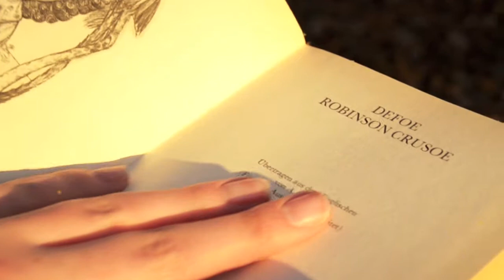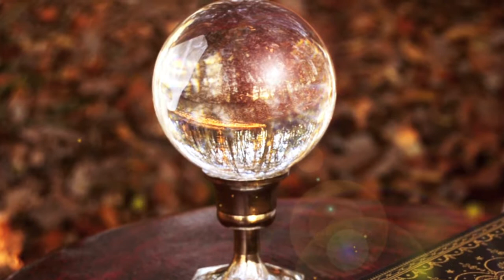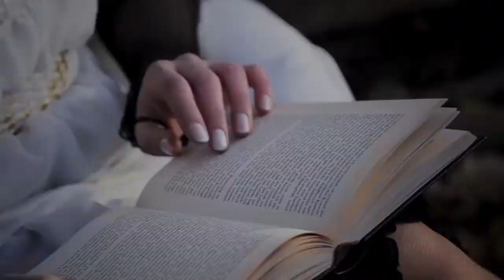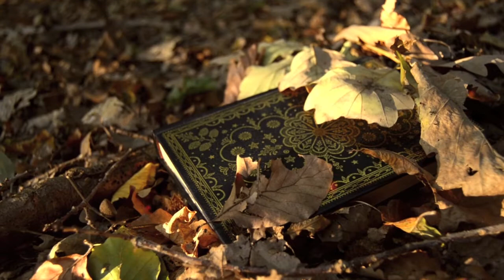Hallow's Eve [Short Film]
'Hallow`s Eve' was a study project, written and directed by Kevin Scoppwer, with Nicole Radermacher and Sarah Rother. Soundtrack 'Moonlight Piano' by Kevin Scoppwer.
Visual Supervisor Reiner Nachtwey, Sound Supervisor Christian Banasik.

Topic in the course was 'abstract film'

KeSco 2011 - FH Duesseldorf